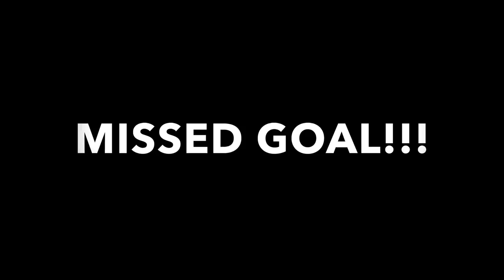BIGGEST MINI-STICK SAVE EVER!!!!!! ( GAME 3 )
Game 3 was an absolute blow out. SO WE THOUGHT.. turns out 3 goals were scored by Olly that the boys didn't see !!! COMMENT IF YOU THINK OLLY WON..

FOLLOW THE BOYS ON INSTA

THANKS FOR ALL YOUR GREASY SUPPORT!!